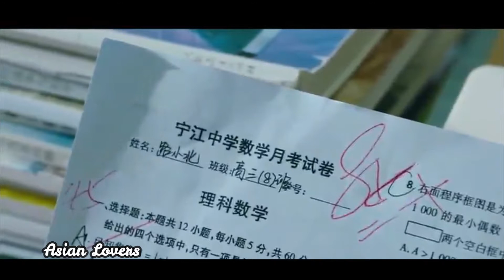[MV] Cross Fire Chinese Drama 2020🔥 E-Sport Chinese Drama 2020🔥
Despite living in different years, Lu Xiao Bei and Xiao Feng transcend space and time as they chance upon each other within the same game. From a position of mutual distrust to that of camaraderie, they form their own teams, map out their tactics to help each other grow.
Captain Xiao Feng sends a message via radio signal through Lu Xiao Bei. In the year 2008, Xiao Feng is a downcast e-sports captain who is barely keeping his team together. It was a time when e-sports has yet to reach its peak. Xiao Feng's team is looked down on and ridiculed, yet they insist on fighting for their dreams.
In the year 2019, Lu Xiao Bei is a genius in battle when it comes to the gaming world. In reality, he is a young man in a wheelchair. He vowed to continue his brother's legacy to become a professional e-sports player, yet loses his chance to join a professional team because of an accident.

NewChineseDrama2020 ChineseDrama ChineseDramaMV ChineseDramaTrailer ChineseDramaTeaser ActionChineseDrama CinKlip CinMix ChineseMixKlip CineseDramaMix YouthChineseDrama SportDramaMix LifeDramaMix SciFiChineseDrama ESportChineseDrama TimeTravelerChineseDrama 耀克传媒 电视剧 大陆电视剧 穿越火线 鹿晗 吴磊 腾讯影视 张萌 乘风破浪 宋妍霏 LuHan LeoWu ComedyChineseDrama ChineseDrama chinesehistoricaldramamv chinesedrama chinesedramamv themoonbrightensforyoumv cdramamv PerfectandCasual2020 Asian LoversChannel#TheRomanceofTigerRose#AsianLoversChannel#